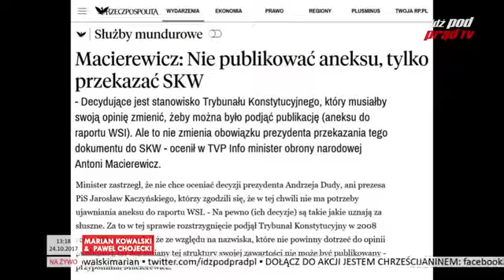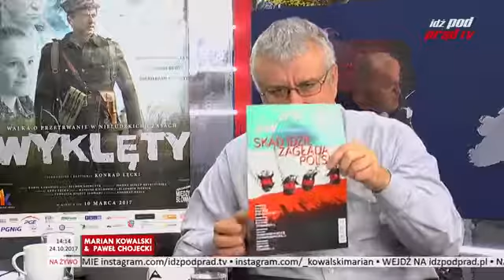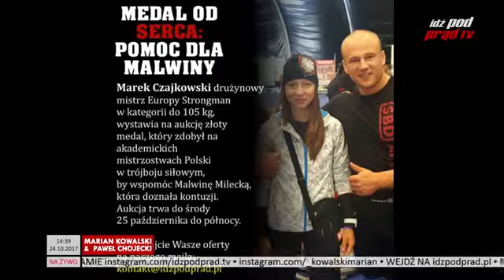SKANDAL! Idź Pod Prąd TV znów zablokowana! Kowalski & Chojecki NA ŻYWO 24 10 2017 YouTube 360p